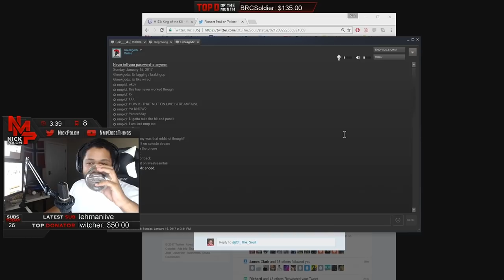Playing with Idiots FT MitchJones, Malena, Russell, and Adam